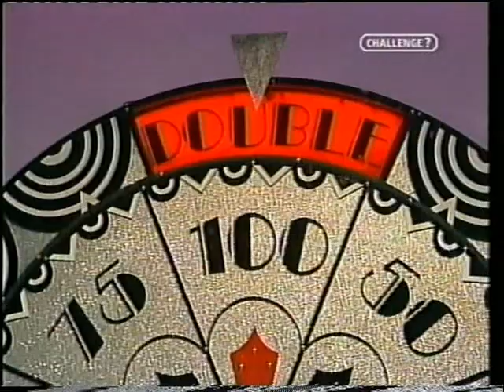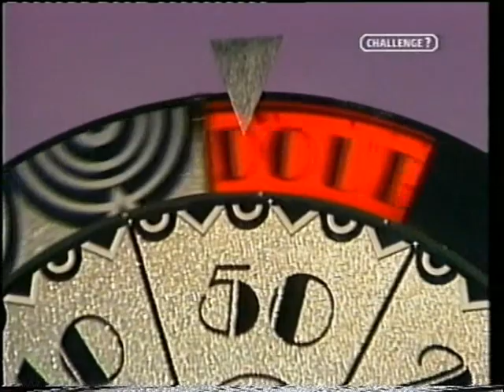Name That Tune - Thames ITV - HQ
Tom O'Connor presents the music-based quiz. The kind of game show that likes to show you everything within the opening moments, like trademark neon titles, massive prize curtains hiding a Talbot Samba, some girls and a live band with grinning conductor. And of course a hypnotizing spinning prize wheel! Challenge featurette has Tom O'Connor recounting its history.